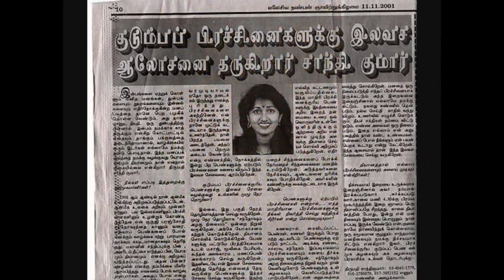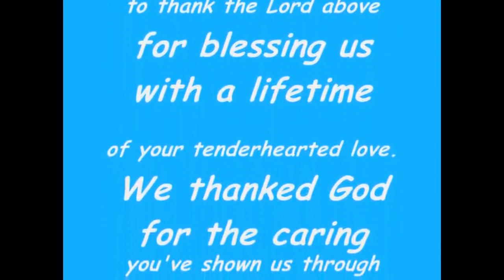Milestone Moments of Samudra MathajiSpiritual Journey Which Begin in Year 1998